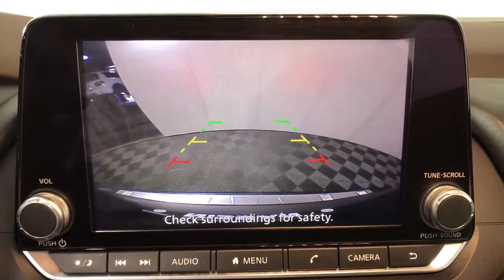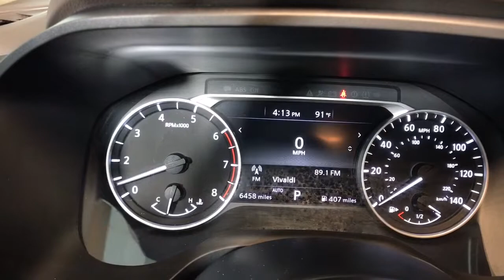2021 Nissan Rogue Albany, Colonie, Latham, Johnstown, Glens Falls, NY 3210715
Gun Metallic Used 2021 Nissan Rogue available in Albany, New York at Destination Nissan. Servicing the Colonie, Latham, Johnstown, Glens Falls, NY area.

Destination Nissan
770 Central Ave